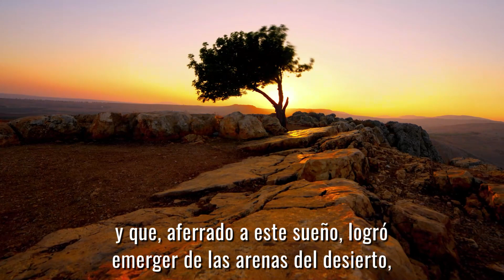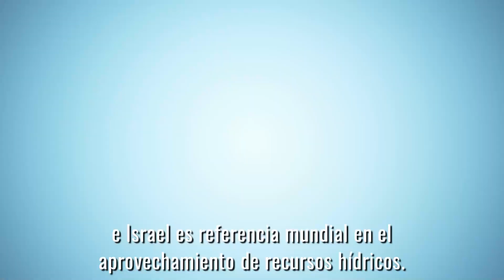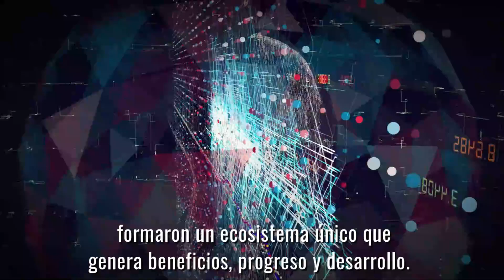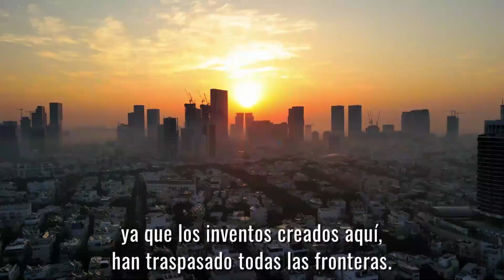ESTO ES ISRAEL. El ecosistema de innovación israelí